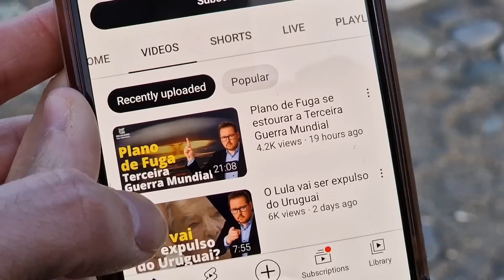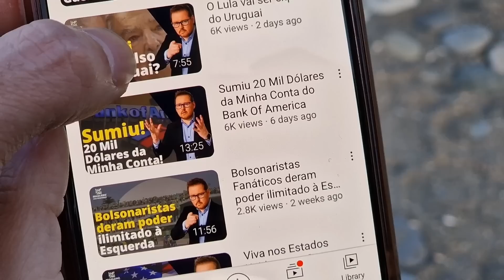Uma Visão Otimista para o Brasil nos Próximos Anos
Decidi ser otimista hoje.

YouTube 3 em 1.

12  PROFISSÕES DO MOMENTO para quem quer trabalhar online. Curso prático e garantia de resultados. Inscrições abertas por tempo limitado.  🌍✨

Faça sua primeira transferência de até 500£ (ou equivalente em outra moeda) gratuitamente com a Wise (antiga TransferWise).